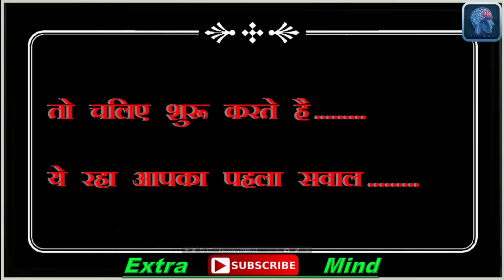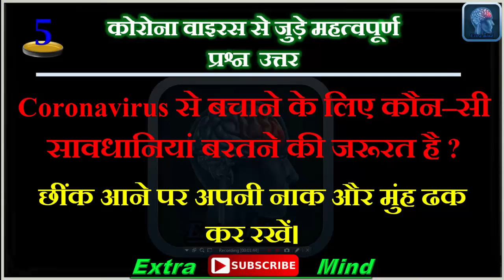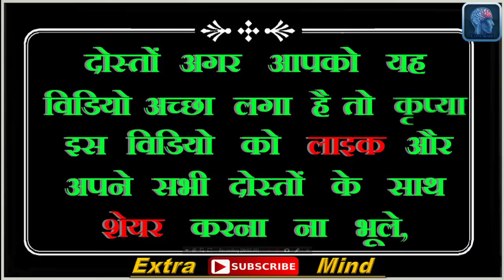Aapke sawal humare javab || intersting gk Question || Amazing gk Questions || मजेदार सवाल जवाब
Aapke apne channel Extra mind me aapka bahut bahut swagat hai,

Extra mind channel ek entertainment or General Knowledge Questions ka channel hai,